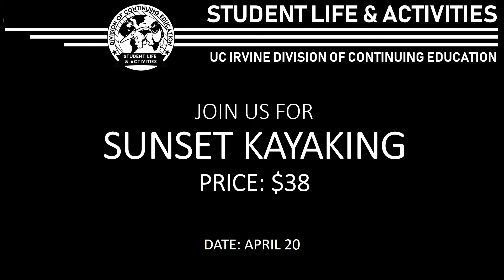Sunset Kayak Intro